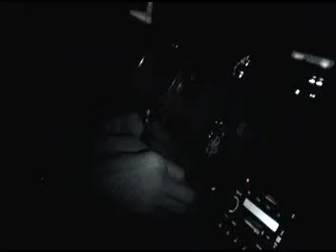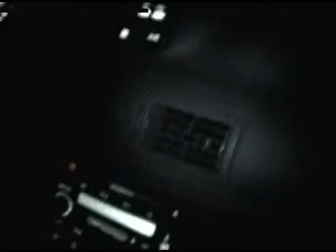Live on the freeway 3